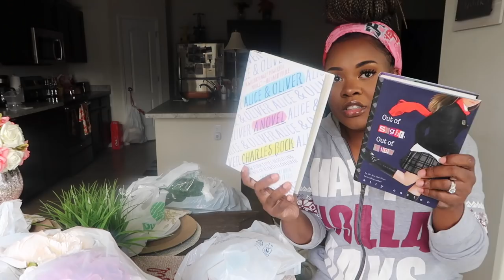DOLLAR TREE AND MICHAELS CRAFTS HAUL + PROJECT IDEAS + HOME DECOR 2018!!!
Baby Registry